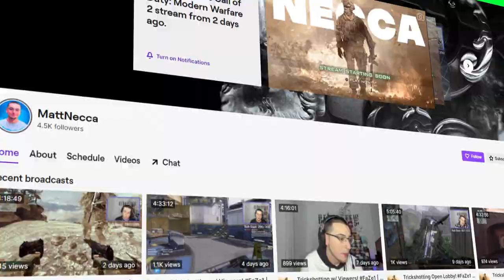I finally hit an MW2 trickshot from here...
I finally hit a Call of Duty: Modern Warfare 2 trickshot final killcam from this spot... (my first MW2 IW4X trickshot from here was so sick)

Do you remember Call of Duty Modern Warfare 2 trickshotting? This is what Modern Warfare 2 trickshotting looks like 10+ years later in 2022. In today's video, we'll be trickshotting on the free to play modded PC client of MW2 called IW4X going for Search and Destroy trickshot final killcams with my Twitch viewers in the SnR Servers, and we hit a bunch of insane trickshots with crazy reactions that reminded me of 2012 and the golden days of Call of Duty trickshotting.